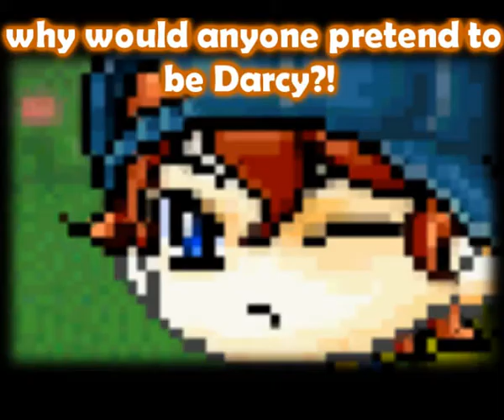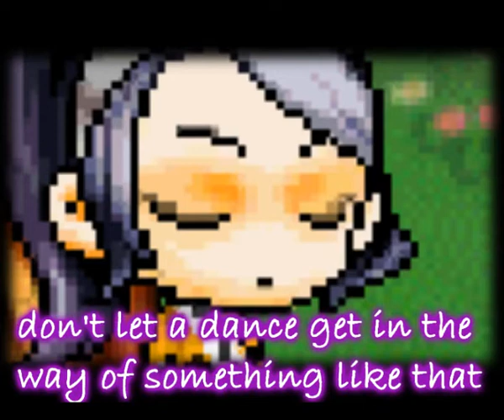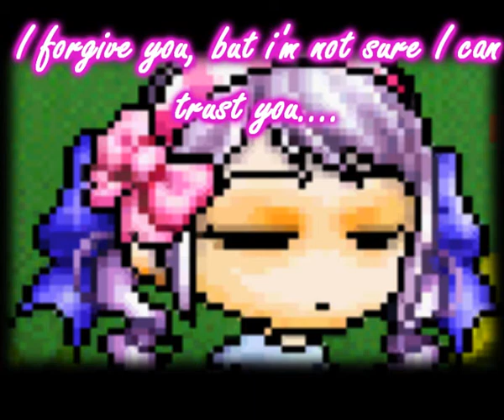Love Me for Me Episode 12 Part 1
1 more eppi after the next part :) the end will catch you by surprise, trust me. btw, thanks to Jason (Chidorirase) for helping me with that. evil writers block moment yesterday, lol.

songs:
Katie Herzig- I Will Follow

omg my tummy hurts D: I had yummeh hawaiian pancakes at Denny's this morning and a big dinner at sizzler last night. TOO MUCH FEWD D: